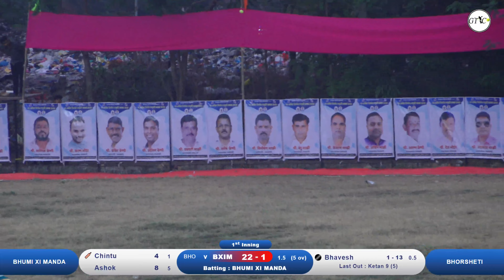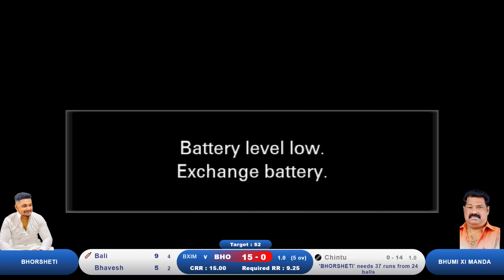BHUMI XI MANDA VS BHORSHETI AT स्व. कबिर निर्मल स्मृती चषक २०२४ || माणकोली || DAY 1